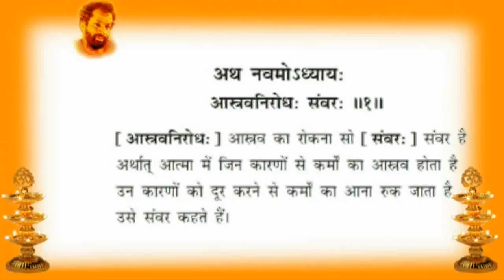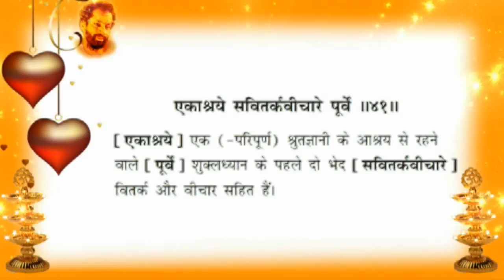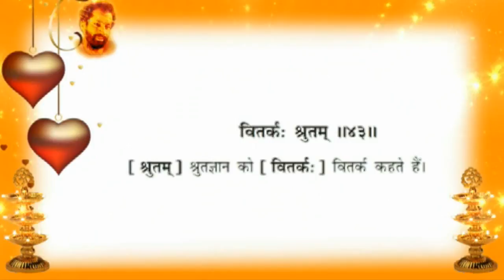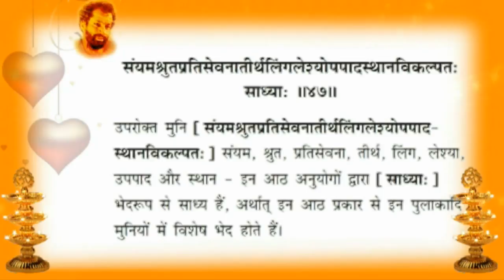Tattvarth Sutra Adhyay 09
9th Adhyay of Tattvarth Sutra